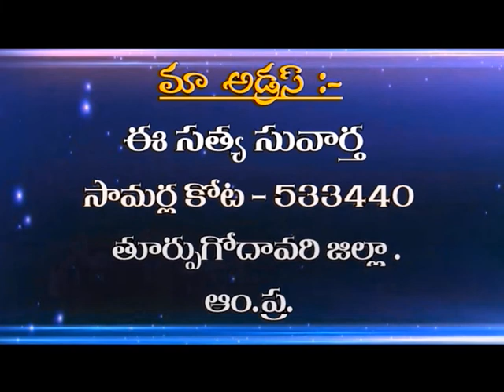The blood of Jesus | E Sathya Suvartha Raju | Subhavaartha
God has set us free from the bondage of sin! Walk in the light of His grace!
Watch this video of E Sathya Suvartha and stay blessed!!!